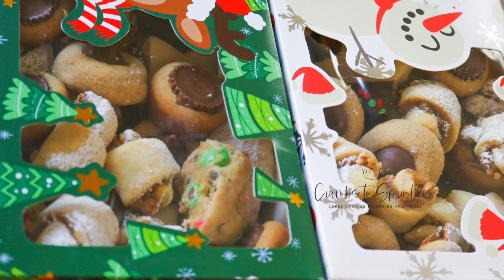CHRISTMAS COOKIE BOX VARIETY PRECIOS? INSPIRACION PARA PEQUENOS NEGOCIOS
vascular para pesar las galletas

BANDEJA DE GALLETA
( LA QUE ESTOY UTILIZANDO EN EL VIDEO NO ES PARA GALLETAS ESTA ES LA IDEAL ASI TE CABEN MAS Y APROVECHAS AL MAXIMO TU HORNO Y SERA MAS ECONOMICO)

PAPEL PARA HORNEAR GALLETAS Y NO SE PEGUE PRECORTADO
1 PAQUETE 22 SHEETS 3$

4 PAQUETES 100 OJAS TOTALES $13

ROLLING PIN

WILTON CORTADOR QUE UTILIZE PARA LAS GALLETAS

CAJITAS DECORADAS DE NAVIDAD CON VENTANA 24 PACK 2 libras

cajitas treat box cajita para 1 libra

🎄🎁 NAVIDAD SE ASERCA Y SE QUE TODOS QUEREMOS REGALARLE ALGO A NUESTROS HIJOS TE RECOMIENDO QUE BAJES ESTA APLICACIÓN “ Fetch Rewards” 💚❤️ y utiliza mi codigo al registrarte “CY1JA” y te dan 2,000 puntos en cuanto escanies tu primer recibo.

Gana dinero escaniando recibos que ya esta estas tirando a la basura 🧾

Te dan puntos por escanear cualquier recibo 🧾 y esos puntos se convierte en tarjetas de regalo 🎁 practicamente dinero gratis 💴
QUE ESPERAS COMIENZA YA !!

POR SI SE PREGUNTAN NO ME PAGA LA COMPANIA POR PROMOCIONAR SOLO QUIERO COMPARTIRLO CON USTEDES ASI USTEDES EMPIEZAN HACER PUNTOS TAMBIEN POR ALGO QUE ESTAS TIRANDO A LA BASURA

AMALFI DECOR
CODIGO: "VERONICA10